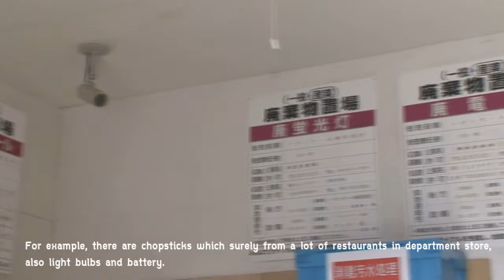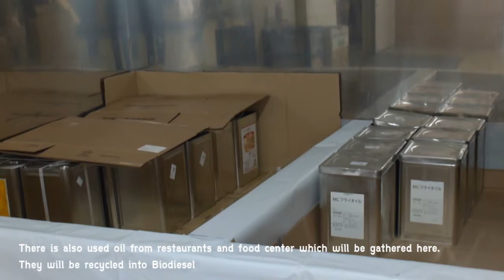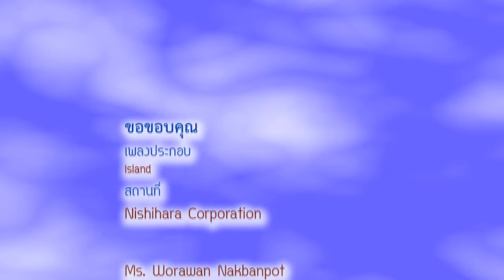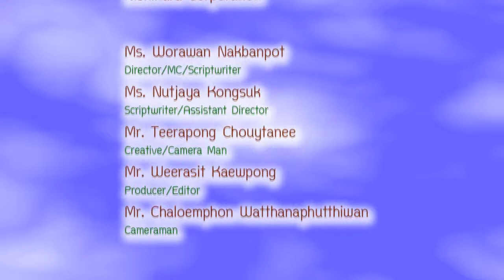Japan - เส้นทางขยะจากภาคธุรกิจ English Subtitle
จากการศึกษาดูงานการจัดการขยะ ณ เมือง Kitakyushu ประเทศญี่ปุ่น